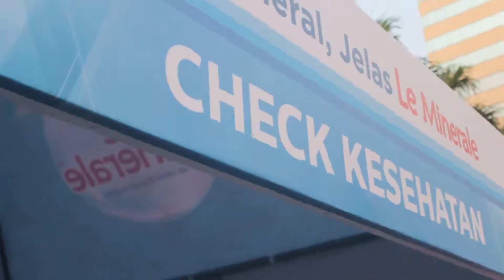Teaser Water Run 2018 IG 1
Ini dia liputan keseruan Le Minerale Water Run di Sarinah - Thamrin, Jakarta pada tanggal 22 Juli 2018 kemarin. Seru banget leminz! See you di Le Minerale Water Run selanjutnya ya!